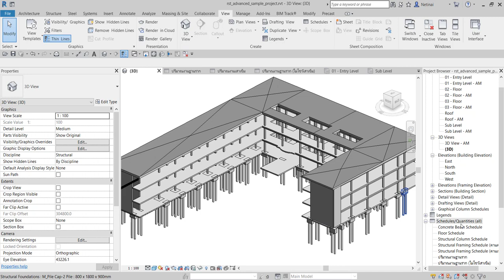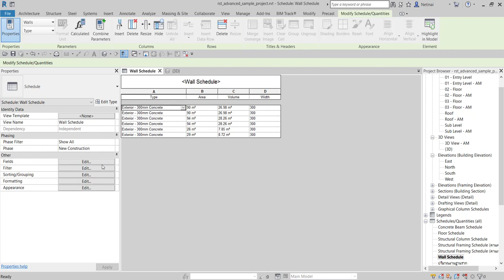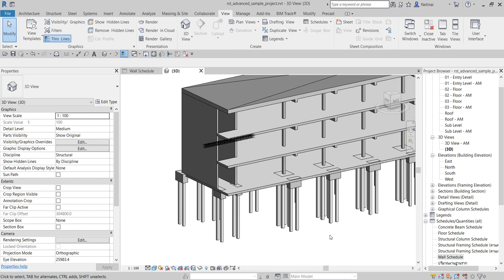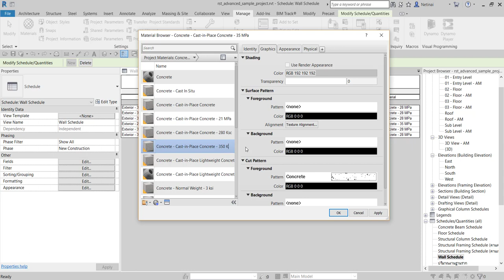Revit Chapter 5.5 การถอดปริมาณงานผนัง